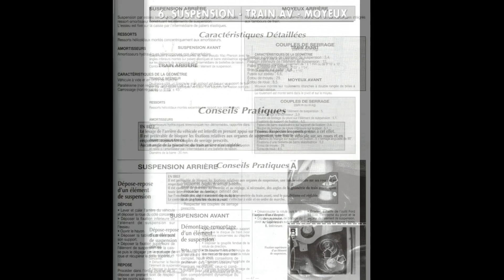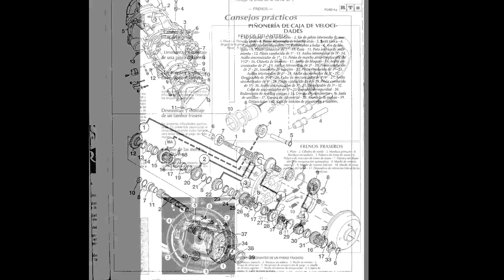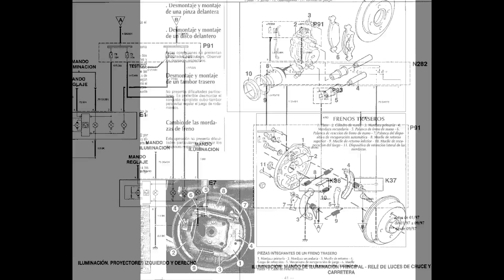Ford KA - Manuel de Reparation, Atelier - Manual de Reparacion, Taller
- Manuel de Réparation / Manuel de Atelier, Schemas de Cablage Electrique, en français, pour Ford KA - Manual de Taller / Manual de Reparacion y Esquemas Electricos en español, para los vehiculos Ford KA.